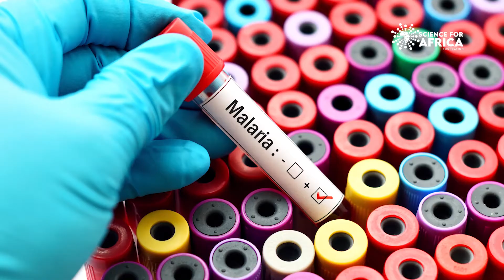How Zimbabwean research is using computational techniques for TB drug discovery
Dr Grace Mugumbate currently works at the Midlands State University. Her research focuses on medicinal chemistry, computer-aided drug discovery and development for the treatment of malaria, tuberculosis, NTDs and cancer. In addition, she spearheads the development, management and administration of innovative research and commercialisation of research outputs.